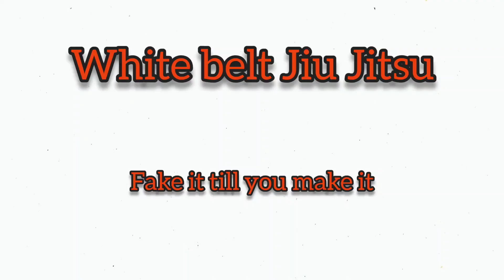Jiu Jitsu- What it's like at each belt level.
song is
 White belts are people too. I really do love this song. I think it's amazing.

the creator of the song is Dan Lukeheart.